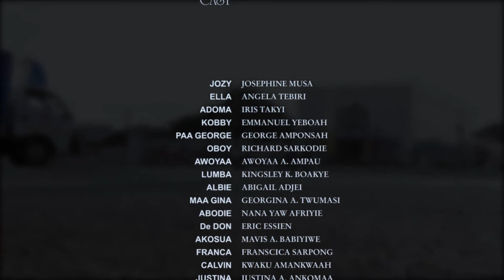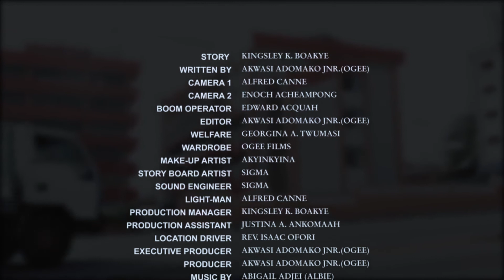MY TIME (EPISODE 1 - SEASON 1)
THREE FRIENDS WHO BEGAN TO SEARCH FOR THEIR RELATIONSHIP PARTNERS, JOZZY ADORABLE GIRL DRAG HER EX-BOYFRIEND OUT OF HER HOUSE. SOME DAYS LATER ADOMA ALSO MET KOBBY AS DOCTOR AND THEY EXCHANGE CONTACTS.ELLA ON THE OTHER HAND ALSO MET OBOY IN THE NIGHT CLUB , OBOY GOT SLAP BY ELLA WHEN HE ATTEMPT TO DANCE WITH HER.